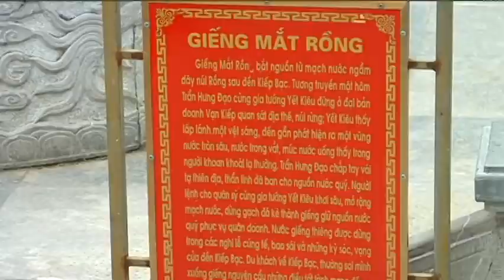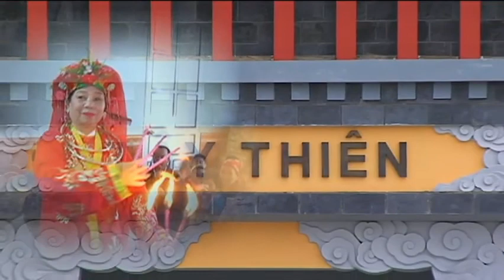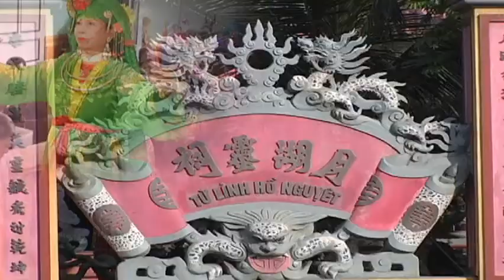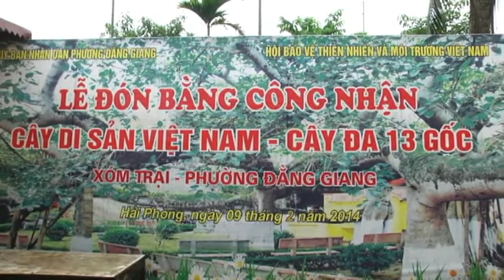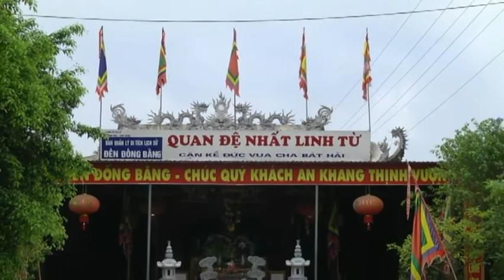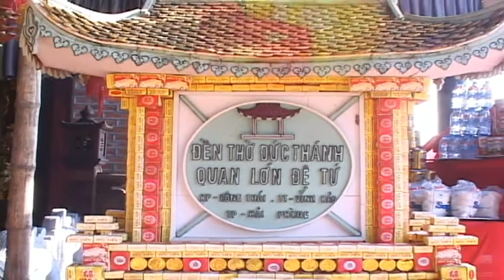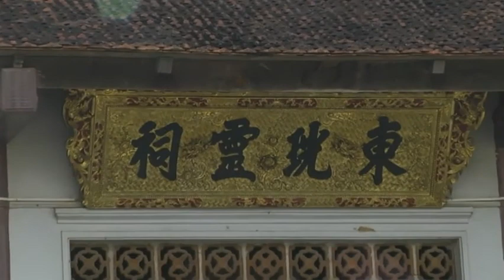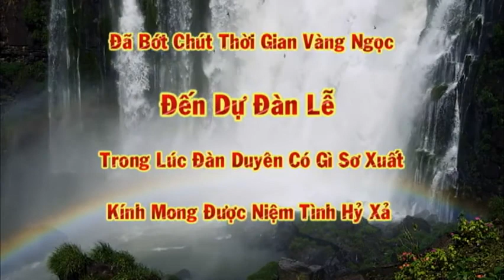dong thay tran lai thi tinh 2017